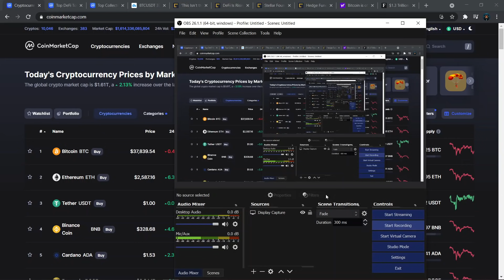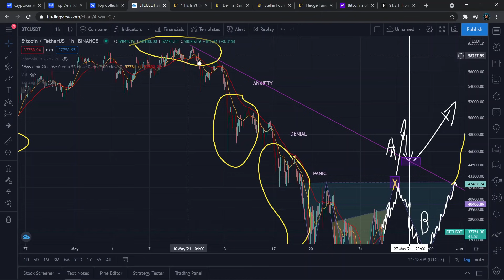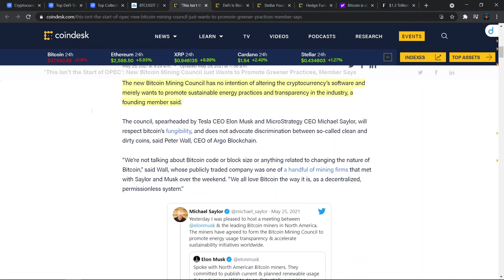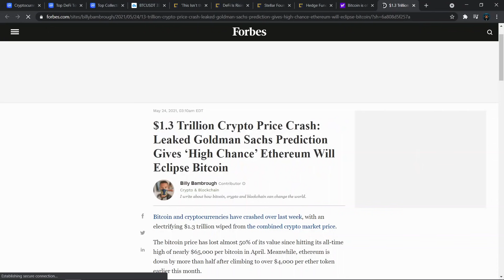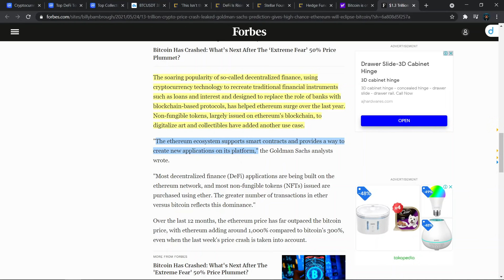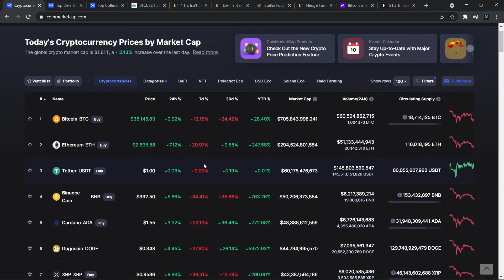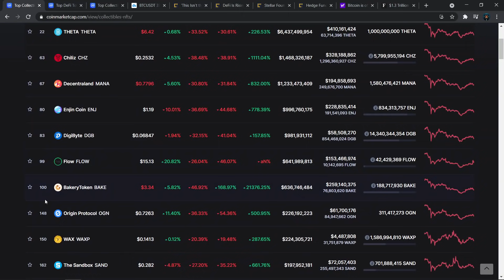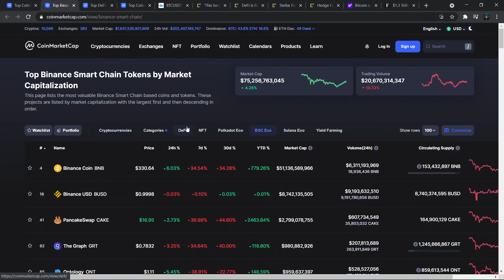MARKET SUDAH AMAN ?! BERIKUT INI REKOMENDASI CRYPTO UNTUK DIBELI! BERITA CRYPTO TERBARU!!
Halo semuanya ! Di video ini kita akan membahas berita seputar market crypto. Saya juga akan memberikan rekomendasi crypto yang bisa dijadikan watchlist kalian juga ya.. Thank you!

Selamat Menonton! 😊

Terima Kasih! 😃💖
- Michael